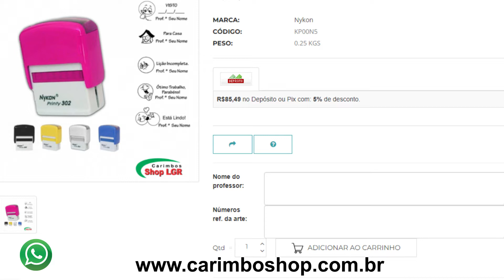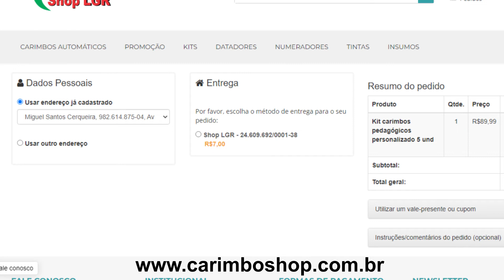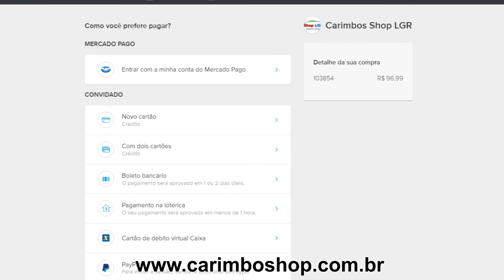Como realizar a personalização dos carimbos no momento da comprar em nosso site